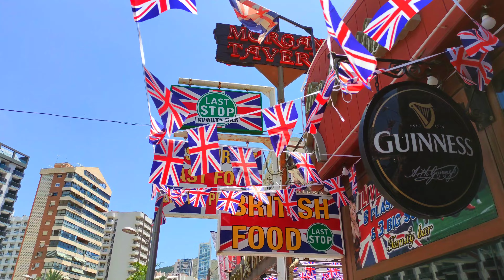BENIDORM 🇪🇦 LEVANTE BEACH BARS & PUBS / BRITISH STREET JUNE 2022 Costa Blanca Spain Walking Tour 4K